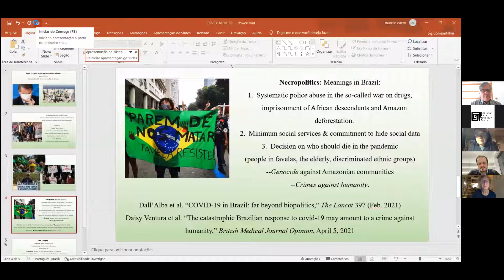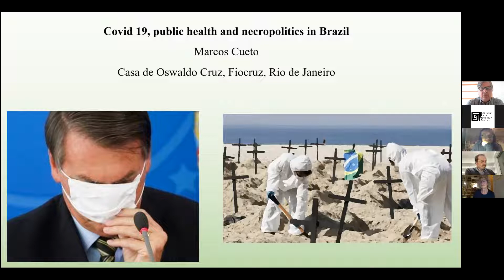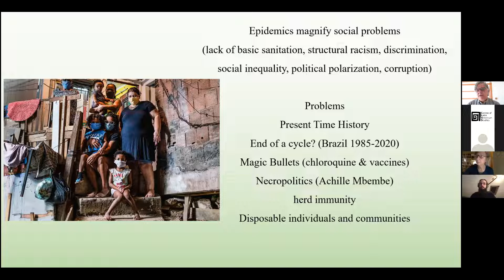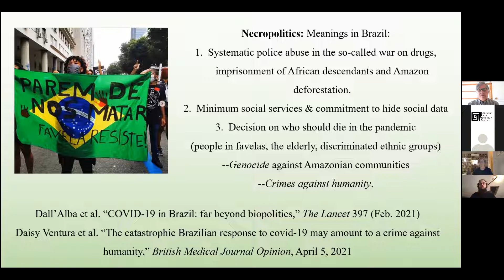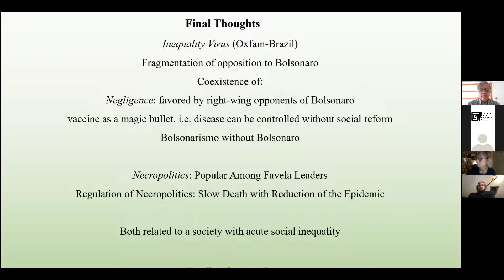Covid 19, public health and necropolitics in Brazil (Marcos Cueto)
CLAS Open Seminar - 22 November 2022
Covid 19, public health and necropolitics in Brazil
Marcos Cueto, History of Science, Casa de Oswaldo Cruz, Fundação Oswaldo Cruz, Rio de Janeiro, Brazil